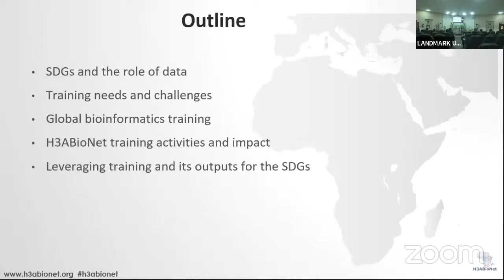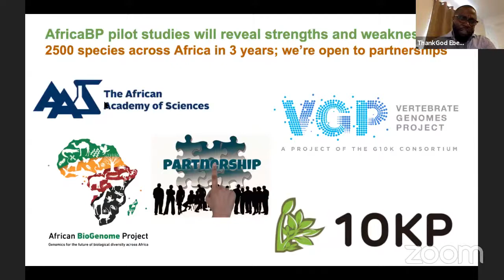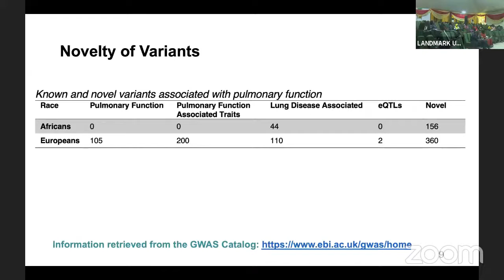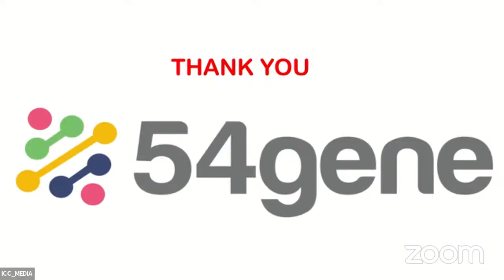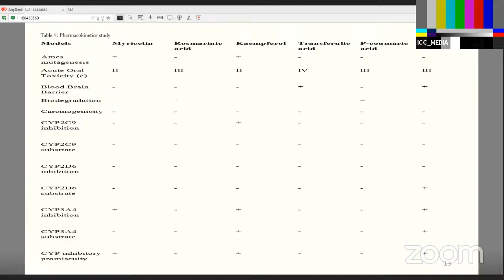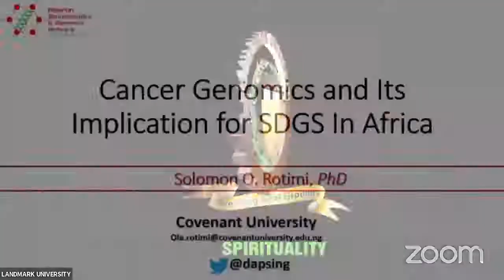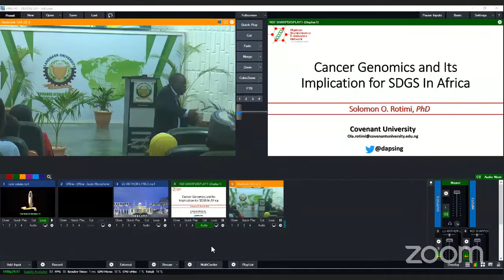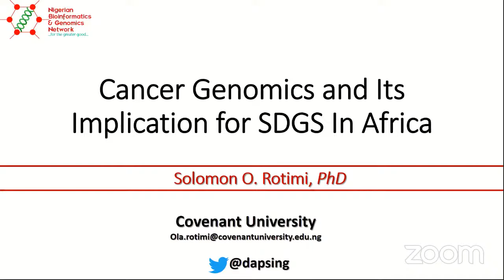2nd Conference of NBGN: "Leveraging Bioinformatics and Genomics Network"